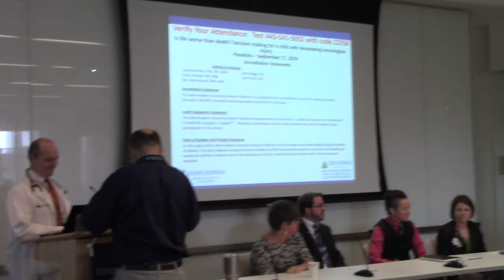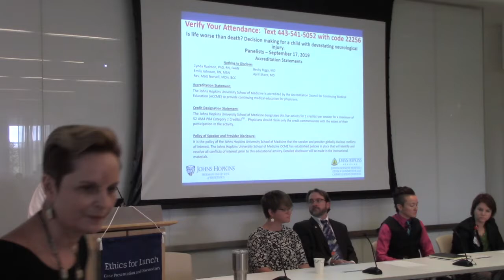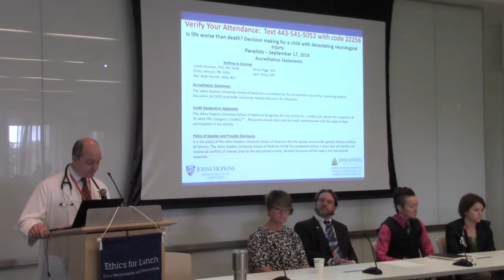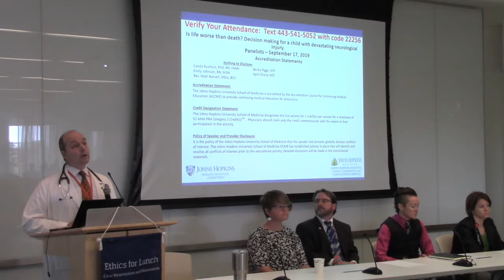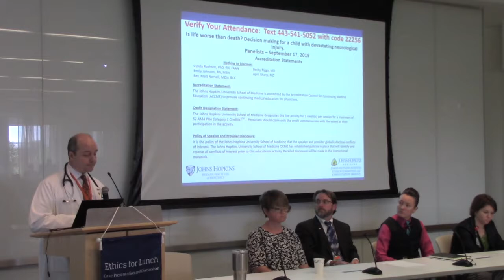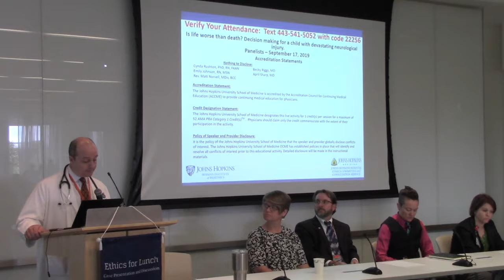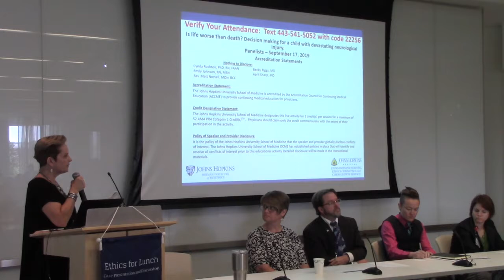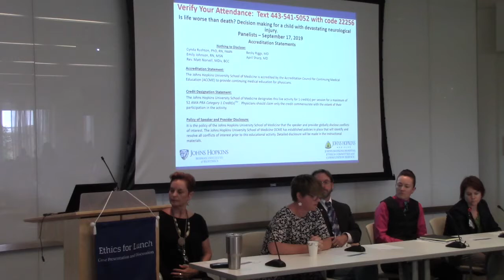Ethics for Lunch Sept. 17, 2019 - Is Life Worse than Death?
Is Life Worse than Death? Decision making for children after devastating neurological injury